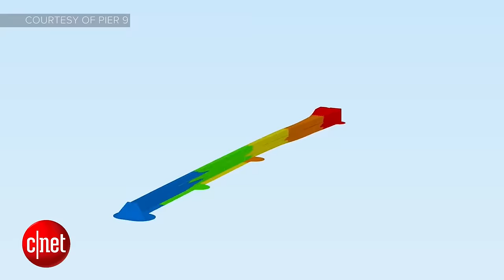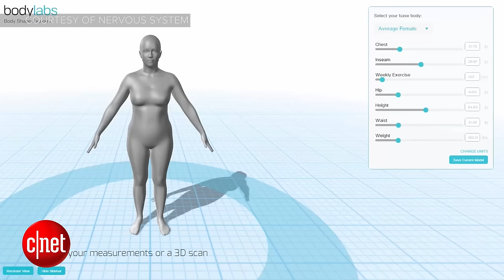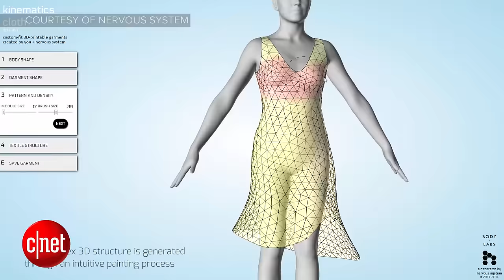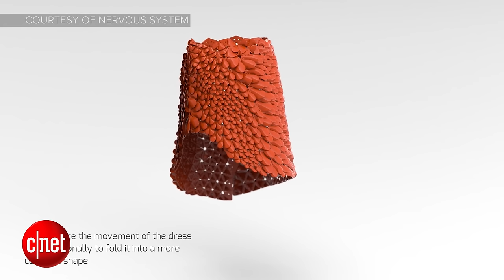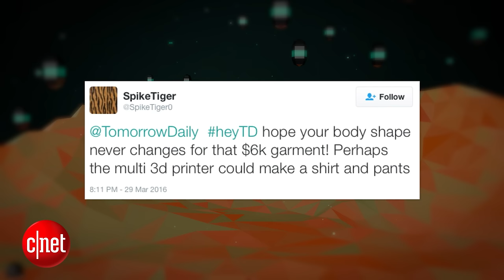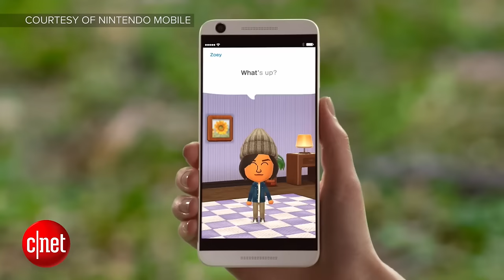Rileah Vanderbilt talks Comic-Con HQ and playing Wonder Woman (Tomorrow Daily, Ep. 341)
A deep dive into 3D printing (both huge objects and custom fashion on demand), and why VR cafes might become a thing in the near future. Also, we welcome Rileah Vanderbilt to the show to discuss her science show on Comic-Con HQ.